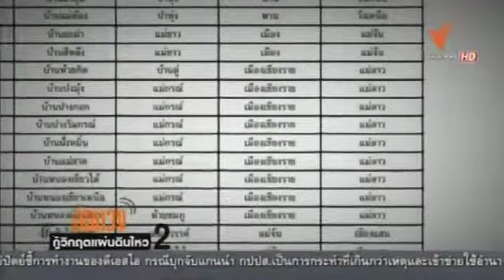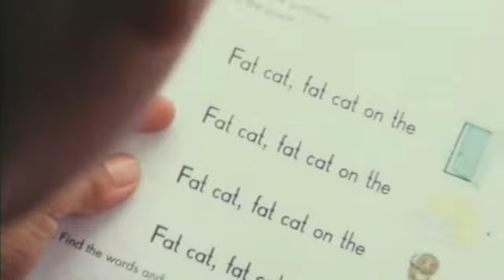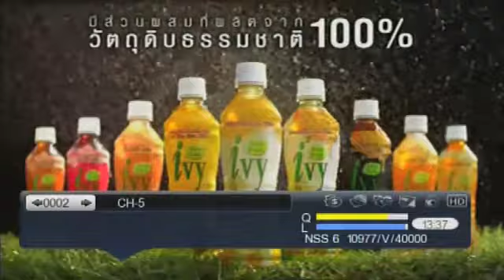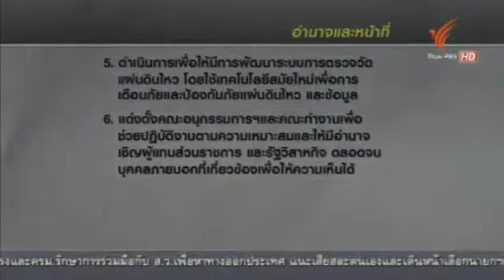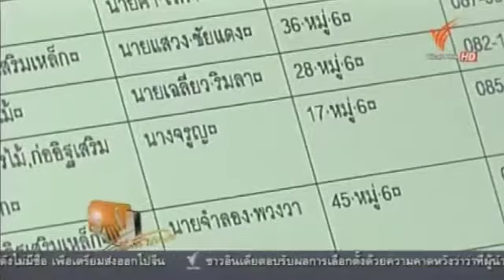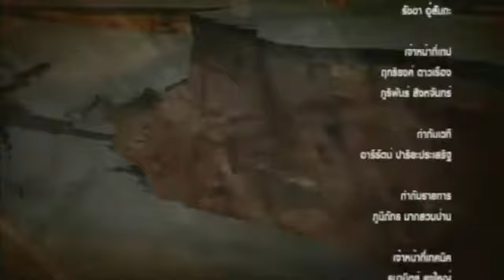แผ่นดินไหวเชียงราย สาธารณะ TPBS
เวทีสาธารณะ

เปิดพื้นที่สาธารณะหน้าจอ เพื่อคนทุกกลุ่มอย่างเท่าเทียม สนทนา สะท้อน สถานการณ์ เจาะลึกปัญหา ทำความเข้าใจและร่วมกันหาทางออก ทั้งการแก้ปัญหาเฉพาะหน้าและการขับเคลื่อนสังคมเพื่อกำหนดนโยบายสาธารณะด้วยกระบวนการการมีส่วนร่วม"เวทีของการร่วมคิด ร่วมขับเคลื่อนสังคม เวทีสาธารณะ ไทยพีบีเอส"